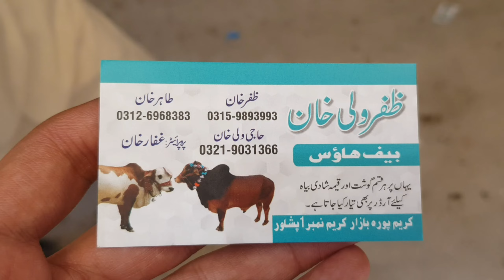Perfect Champ Beef Cutting Skill | Zafar Wali Beef House | Pakistani Beef Markets